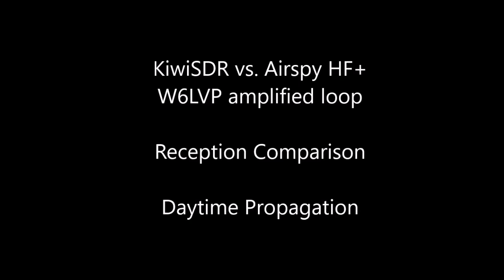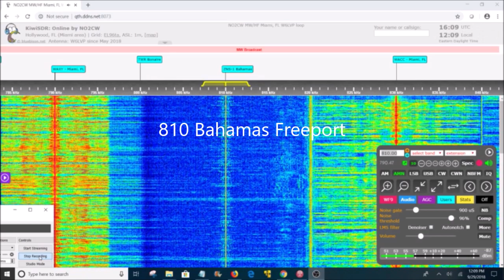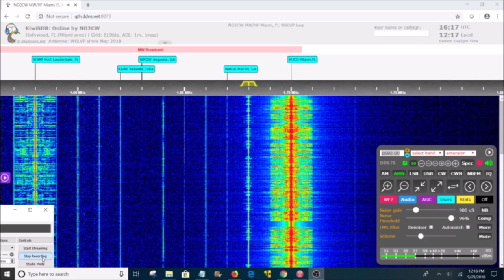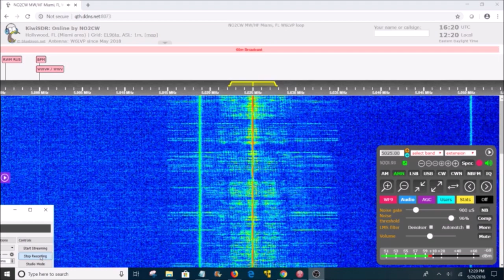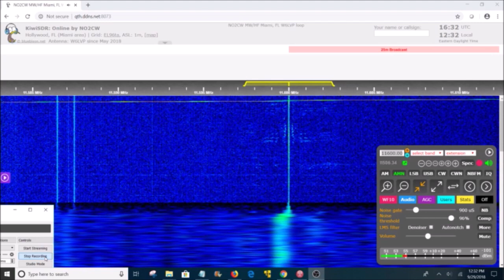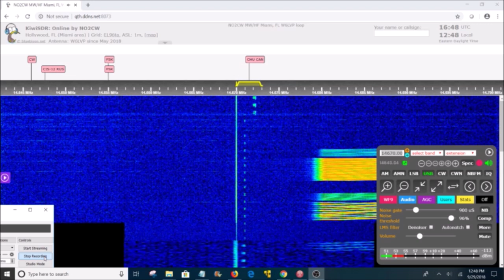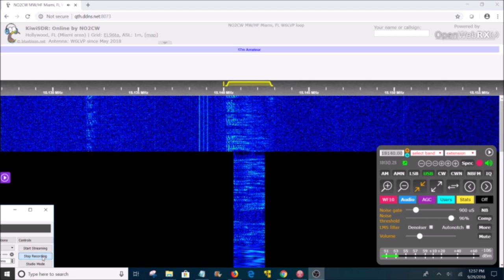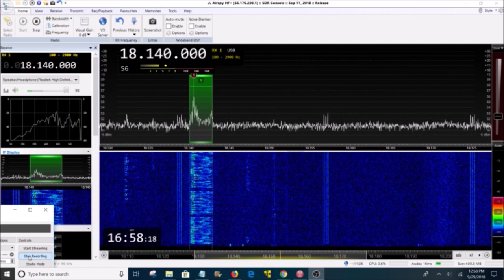KiwiSDR and Airspy HF+ comparison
Comparison of the two SDRs using the same W6LVP amplified loop antenna and daytime Medium Wave/ Short Wave propagation conditions. The KiwiSDR was coupled with its own Beagle computer board while the Airspy HF Plus SDR used a Windows laptop.